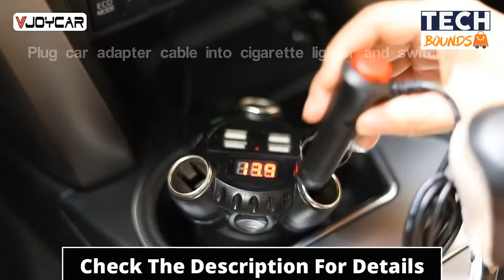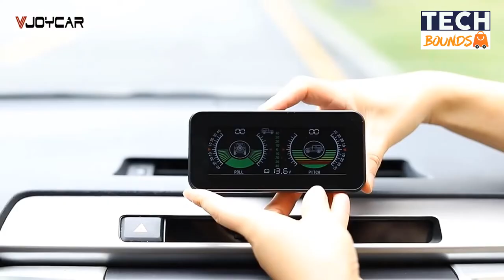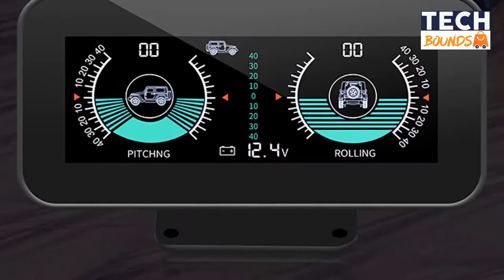Best Digital Inclinometers 2022 | Intelligent GPS HUD Speedometer For Car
In this video, we'll show you the best intelligent gps hud speedometer for cars.

➡️ M50 Intelligent Inclinometer

🚀 Similar Items From Amazon

✔️ Universal Vehicle Smart HUD Display

It is the best-selling digital inclinometers on the marketplace like Aliexpress & Amazon which is really cheap and within your budget. This digital speedometer for cars you can buy easily.